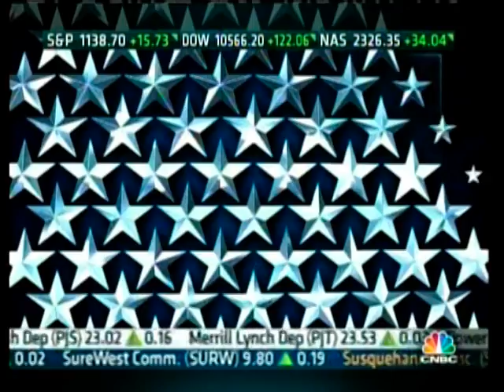Nancy Skinner vs. Ann Coulter on CNBC talking federal salaries and income inequality.mpg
Nancy Skinner takes on Ann Coulter and Larry Kudlow on CNBC.  Kudlow is seizing on a USA Today study that compares federal salaries to the private sector.  But are the 3% COLA raises out of control or is that American private sector wages are at a 20 year low?